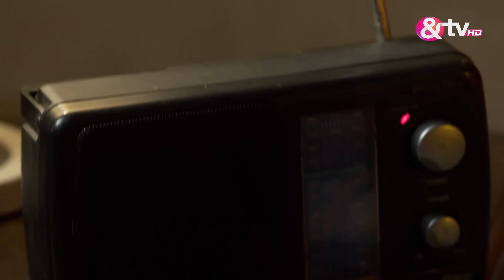Gangaa | क्या आखिर हो गयी गंगा और सागर की शादी? | Weekly Webisode | Aditi Sharma | And TV